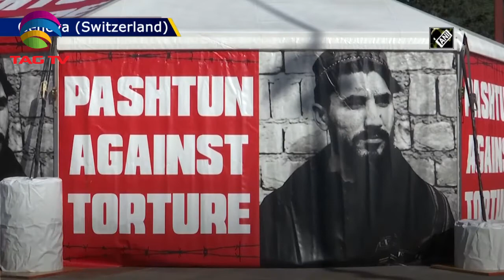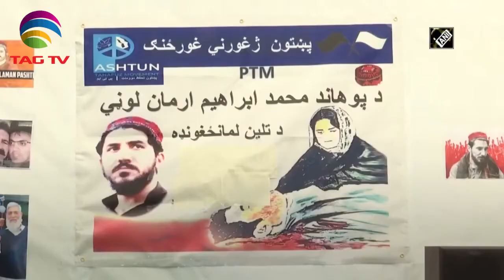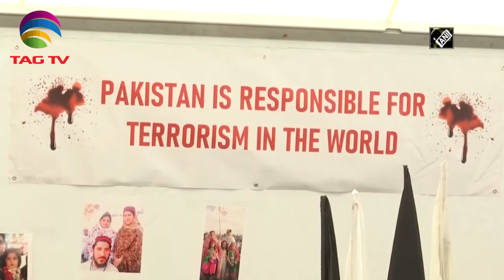Pashtuns Protest @UN Geneva - Special Report